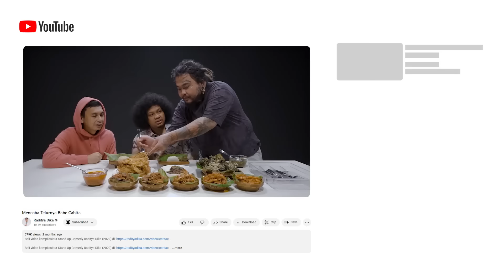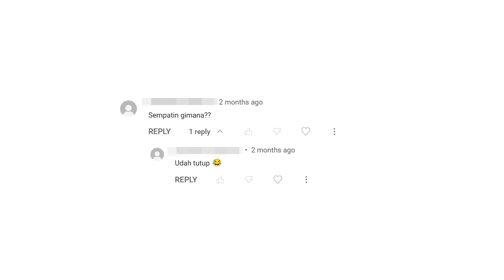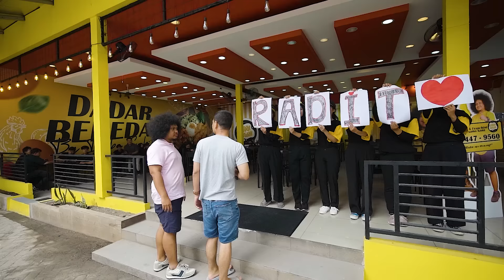Kata Babe Cabita, Saya Tidak Punya Etika